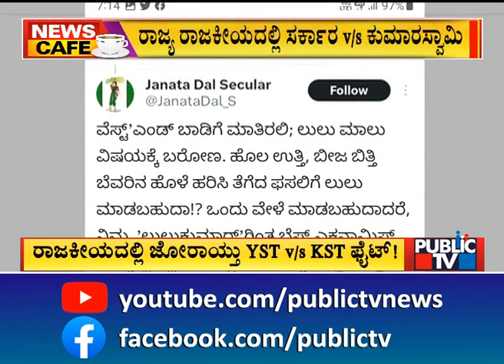ರಾಜ್ಯ ರಾಜಕೀಯದಲ್ಲಿ ಸರ್ಕಾರ vs ಕುಮಾರಸ್ವಾಮಿ | HD Kumaraswamy | Public TV